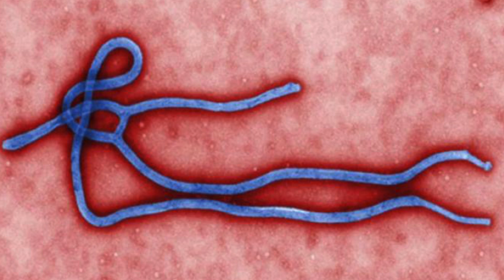¿Dónde empezará el fin de la humanidad?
En este video programa vamos a evaluar un nuevo informe que ha sido publicado en la revista Nature en donde se expone que la próxima gran pandemia podría venir de América Latina por un posible contacto entre el hombre y diversas variedades de murciélagos al compartir el hábitat. ¿Cómo podría ser esto posible? ¿Se están haciendo medidas al respecto?

También estudiaremos que en este caso, existe un auténtico misterio en este tipo de contacto ya que no existe un consenso sobre este contagio zoonótico y no se sabe a día de hoy por qué esa especie y no otra tiene tanto rendimiento a la hora de pasar enfermedades al ser humano.

Espero que el programa sea de su interés.